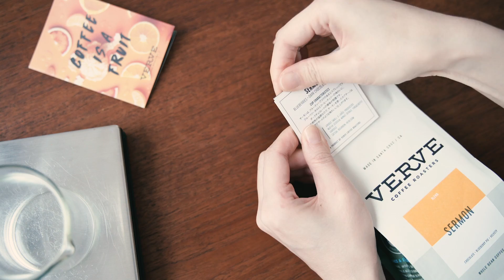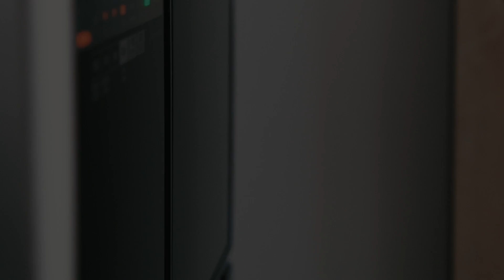【おうちカフェ】ダルゴナコーヒー｜コーヒーゼリー｜Wiswell水出しコーヒー器具｜Home Cafe VLOG/stayhome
CAFICTです。

私は、基本家にいる生活でしたが
いざ出られないとなると
やはり息苦しさを感じます。

せめて日々の暮らしを楽しめたらと思っていますが
実際は、ご飯の用意と片付けと
掃除に追われている、、というのが現実。

最近、気分だけでも明るくなるようにと
ファブリック類をいくつか購入しました。
最近はH&Mホームのファブリックを買うことが多いです。
安くてかわいいのでおすすめ。

今回のコーヒーは流行りにのって
ダルゴナコーヒーを作ってみました。
この見た目、みんなが虜になるのがわかります。

そして、新しいコーヒー器具は、
Wiswellのウォータードリッパーを2つ頂きました。
少し慣れが必要そうですが
水の量を調節できるのは便利です。
記事での詳しいレビューは来週になると思います。
・Wiswell Water Dripper：PR

私はブログの掲載に、、と
たくさんのコーヒー器具をいただきます。
今回は、VERVE COFFEEのコーヒー豆も
ダブルウォールのグラスも頂きもの。

sarasaデザインは、もともとよく利用させてもらってましたが
今回なにか好きなものを選んでいいと言っていただけたので
最近割ってしまったダブルウォールのグラスを。
気に入ってます。

なんだかPRばかりになってしまうのですが...
私の持っているのものの多くが頂きもので
それらは普段でも使っているのでVLOGには多く出てくることに..
そのアイテムを実際に使っている暮らしを
みなさんが想像することができたらいいなと思っています。

【使用コーヒー器具】
・Cores ゴールドコーンフィルター&サーバー C750GD

いつも見てくださって

そして、みんなでこの状況を乗り越えられますように。
コーヒー器具についてや、VLOG、日常、旅行など、
【コーヒーのある暮らしと日常】 を撮ってます。

見てくださって感謝です。